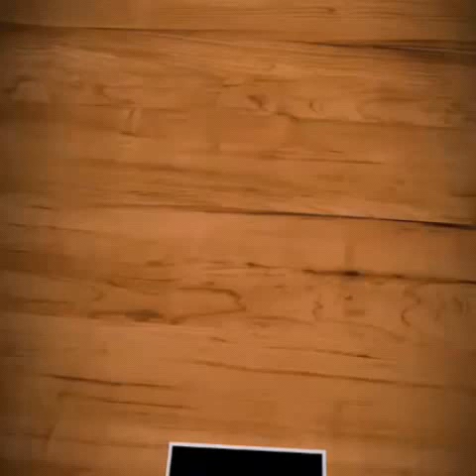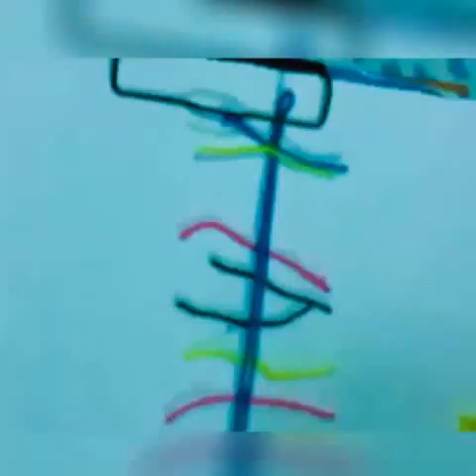colourful woollen feather|yarn feather making at home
colourful woollen feather|yarn feather making at home|wool craft

About this video:
In this video i will show you how to make artificial feather of woolen.This is a super easy way to make a feather.You can use it any home decor project.

colourful feather making at home
feather making for decoration
how to make feather at home